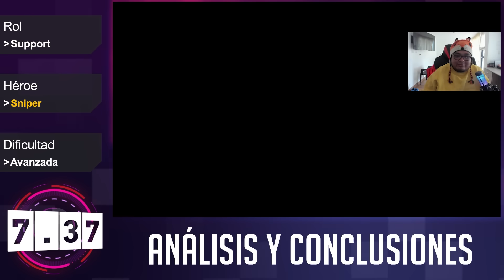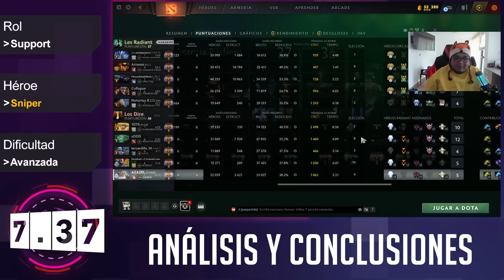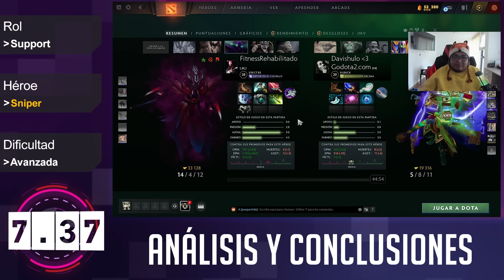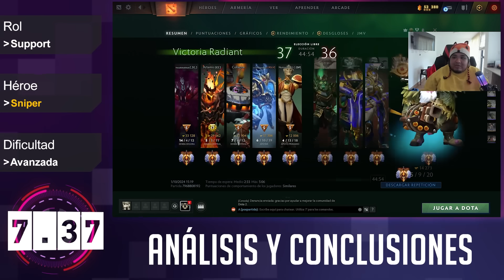Sniper - Guia Doble ► ¿EL CORE OCULTO? COMO NOS ADAPTAMOS A UNA SITUACIÓN EN DESVENTAJA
El prosor.